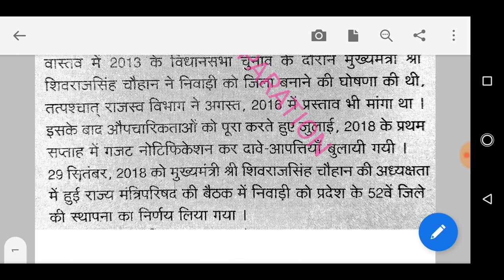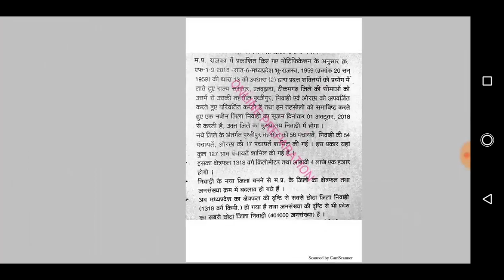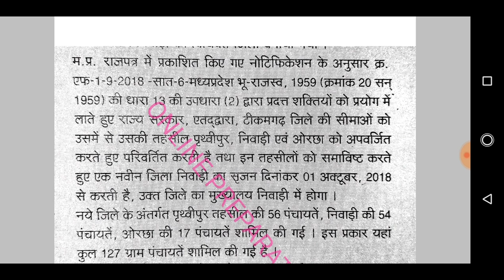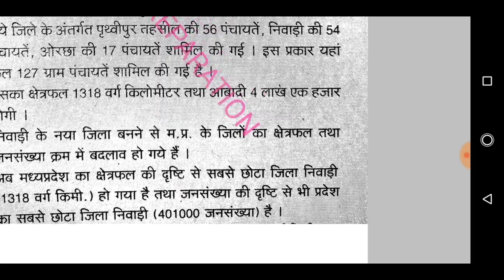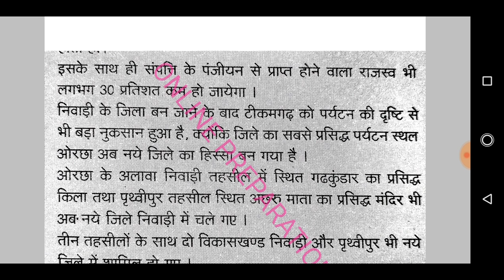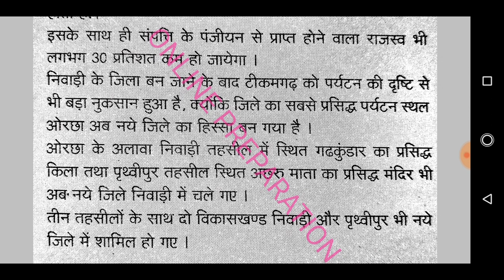मध्यप्रदेश शिक्षक पात्रता परीक्षा 2018 M.P. G.K "निवाडी"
नए जिले निवाडी के बारे में पूरी जानकारी